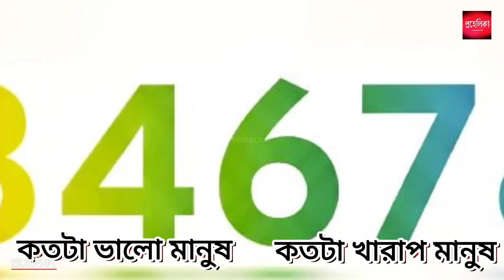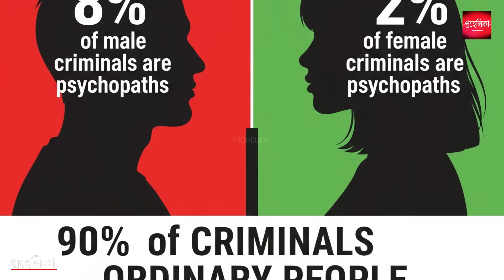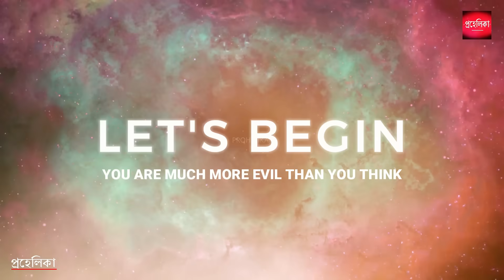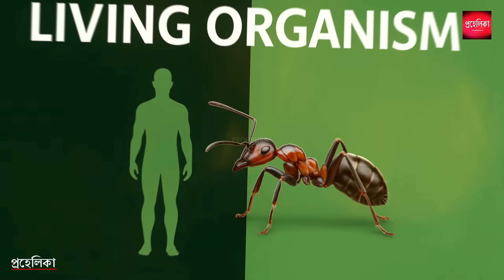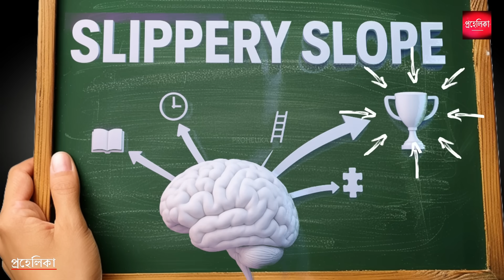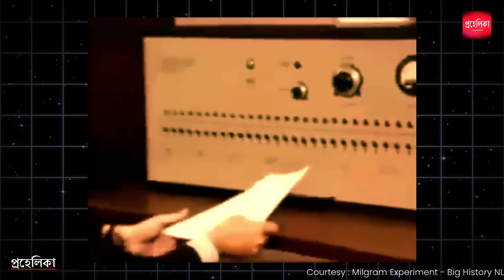আপনি কল্পনার থেকেও বেশি অসৎ | You Are Much More Evil Than You Think | Stanford Prison Experiment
I found this Shocking Truth Behind Human Psychology. Human Nature is much complex than we think! I have also discussed few horror crime Stories and Experiments, which tells us that we are evil. In the end I have also discussed how to be a role model as a hero for the society! I have not used the real name of characters involved in the crime stories...
Unlock the darkness within! The Stanford Prison Experiment proves ordinary people can act far more cruelly than imagined. Watch and discover how hidden evil emerges under power and pressure—revealing secrets about our true selves that you never expected. Prepare to question everything you think you know!

TIMESTAMPS:
0:00 Finding the VILLAIN hiding in everyone!
3:50 Human Evilness
4:18 The Stanford Prison Experiment
7:21 What Is Dehumanization?
7:52 What Is Slippery Slope?
8:24 1st Factor That Makes You Evil
8:49 2nd Factor That Makes You Evil
9:03 3rd Factor That Makes You Evil
9:29 Statistic Pleasure
10:08 What Is Holocaust?
10:39 Milgram Experiment
12:20 How To Not Be Evil?

Queries Solved:
the milgram experiment: obedience to authority,
how evil are you?
the dark side of science: the milgram experiment,
zimbardo prison experiment,
controversial psychology experiments,
the stanford prison experiment: defining morality,
সাইকোলজি এক্সপেরিমেন্ট,